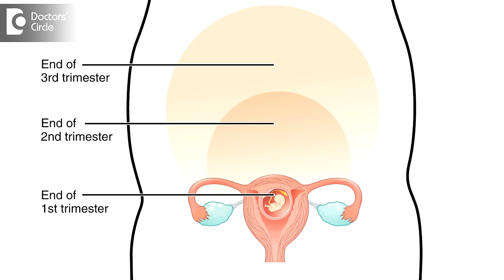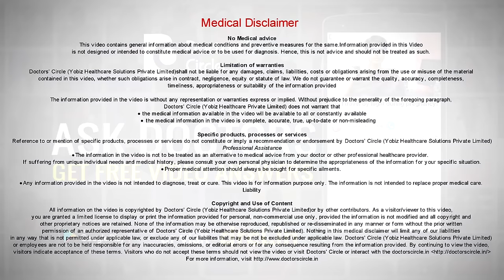Is high & hard cervix a sign of early pregnancy? - Dr. Suhasini Inamdar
This is partly true and partly not. High cervix is we know the basic position of the cervix, yes, it does go a little higher in early pregnancy and this is because of the pregnant uterus that it pulling it up and the ligaments that are holding the uterus are very turgid because of the hormones of pregnancy and that allows the uterus to come up and so the cervix, that is the mouth of the uterus come up. The second part, if it is hard in early pregnancy, it is not true. On the contrary, the cervix is soft because of increased blood circulation sensory to the hormones of pregnancy; it is very soft and very leaky to touch.